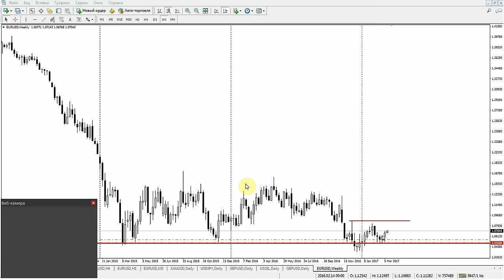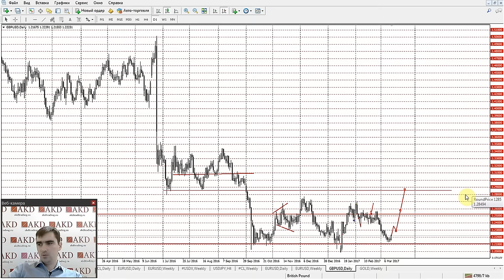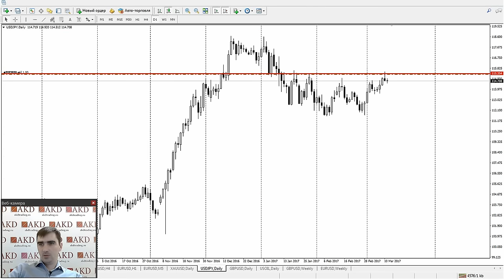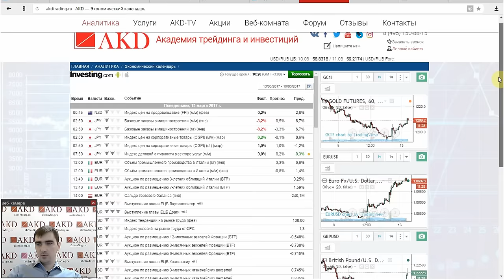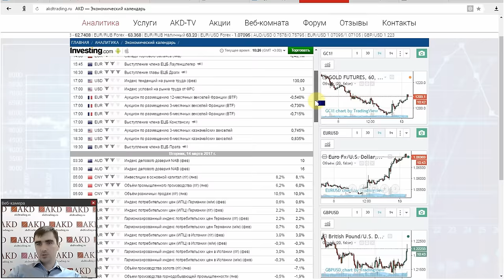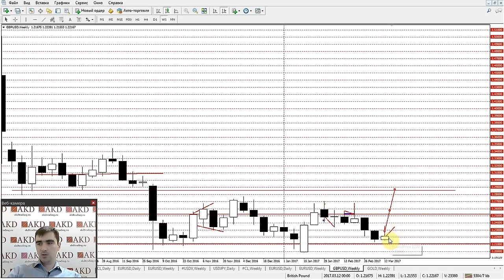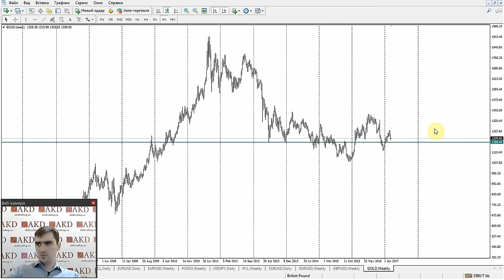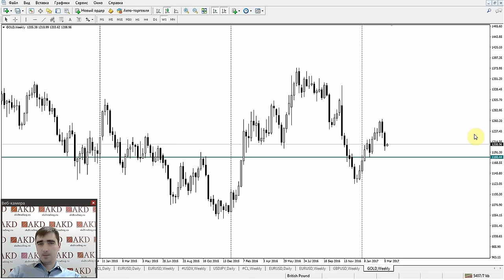Обзор рынка с Гаценко Андреем 13.03.2017